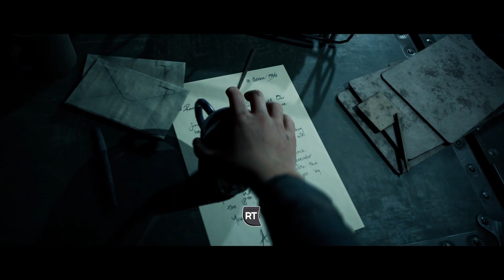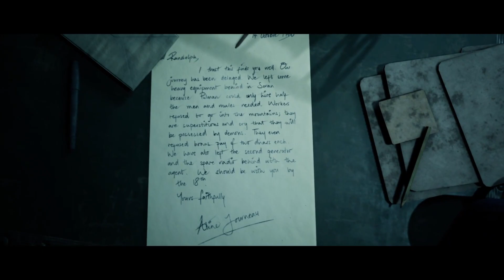The Dark Pictures Anthology: House of Ashes test et gameplay FR | Xbox Series X|S, PS4, PS5 & PC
Dans cette nouvelle vidéo je teste The Dark Pictures Anthology: House of Ashes développé par Supermassive Games et édité par Bandai Namco sur Xbox Series X. Le jeu est disponible sur Xbox One, Xbox Series X|S, PS4, PS5 & PC.